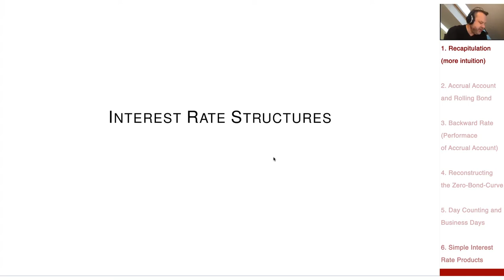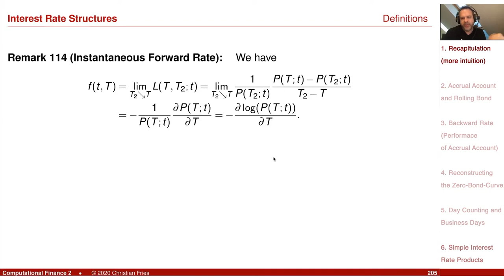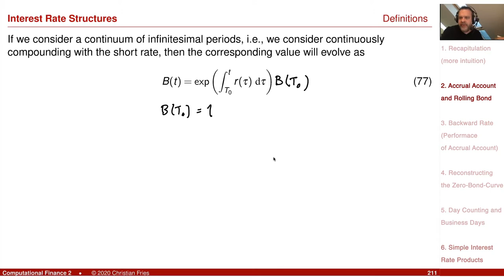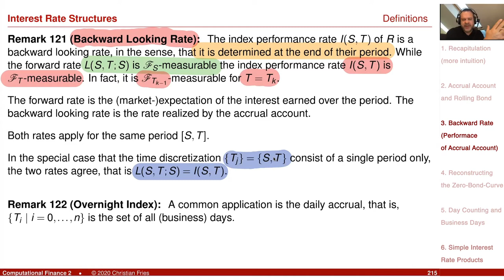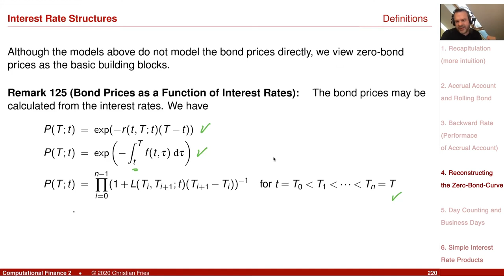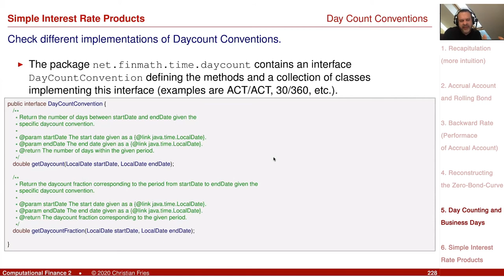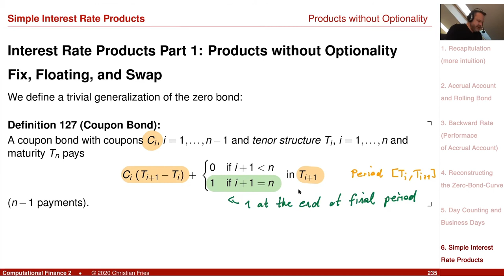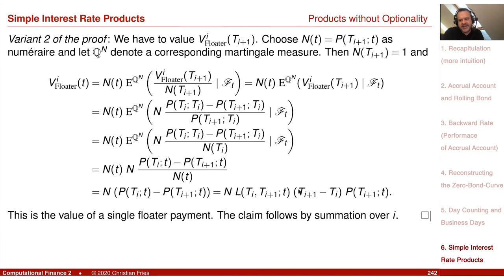Lecture Computational Finance 2 / Appl. Math. Fin. 07: Interest Rates (2)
Lecture on Computational Finance 2 / Applied Mathematical Finance and its Object Oriented Implementation. Session 07: Interest Rates (Part 2)

The second session on interest rate structures.
- Forward Rates
- Accrual Account
- Backward Looking Rate
- Day Count Conventions
- Business Day Calendars

- Value of a Floating Rate Payment